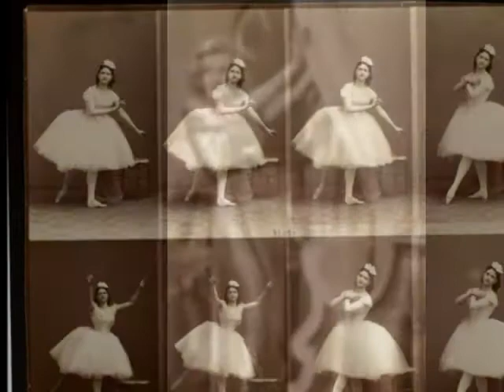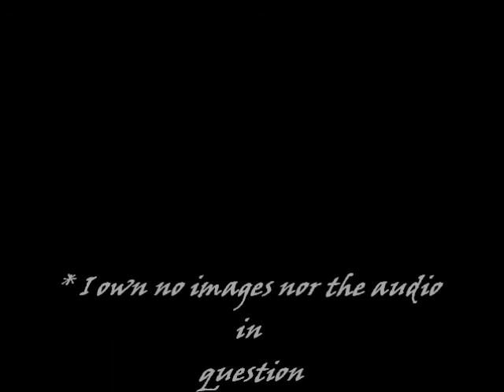Mon Amie La Rose ~ Natasha Atlas ~ Ladies of the Silver Screen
Song, Mon le rose
Artist, Natalia Atlas

This video is a little older the my first video I posted, yet I enjoy is a bit more because of the beatuiful music. The rythem, style, and technique of the whole piece is done beautifully. The original song continues on in arabic but unfortunatly I had come upon a shortage of pictures and pactience and decided to cut it at the last minute. Anyway, I hope you enjoy it.

Also see, vintagechampagnefever on tumblr.com from which inspired the creation of this video.